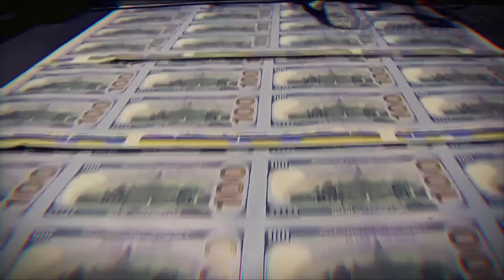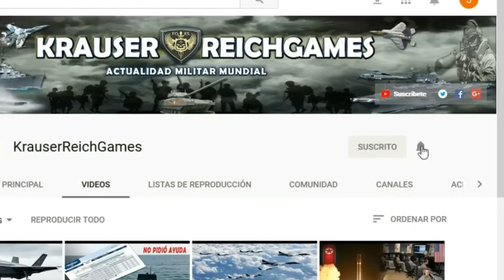🚨ULTIMA HORA : Anuncio MILITAR de EEUU para Israel pone en Alerta a Medio Oriente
Esta Información viene desde israel , esperamos sea de su interés. Buen día.